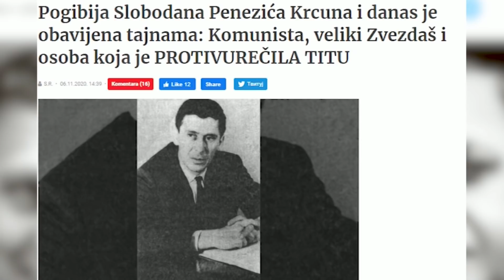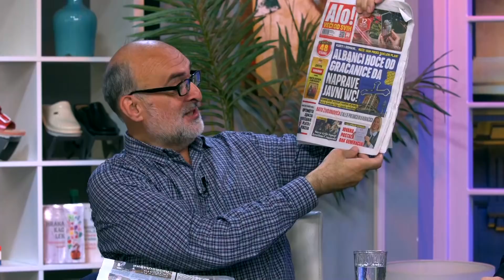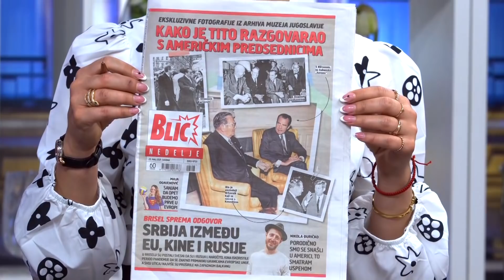Da li je komandant Kalabic izdao generala Drazu Mihailovica po nagovoru Slobodana Penezica Krcuna?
Gosti: Dušan Vlajković - Nekadašnji vozač CK
Tomislav Kresović - Analitičar i publicista
Pukovnik Tomislav Đurin - Nekadašnji oficir vojno-obaveštajne agencije i vojni ataše
Joška Broz - Unuk Josipa Broza Tita